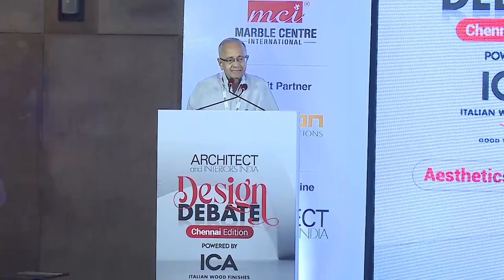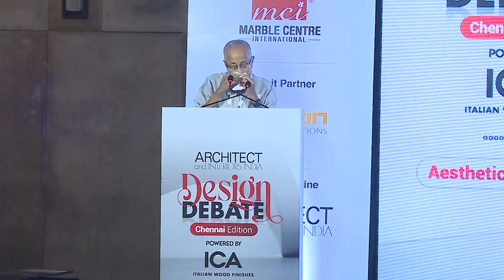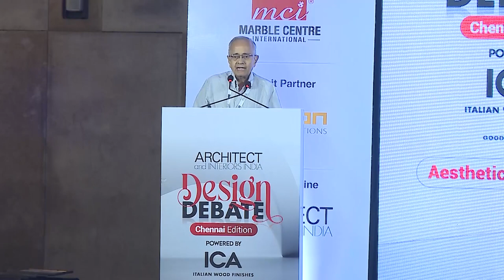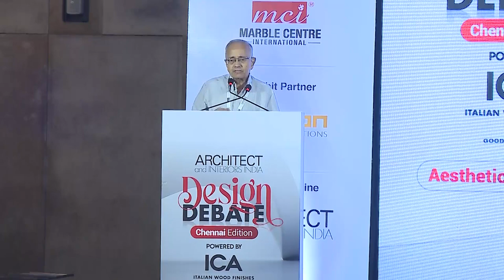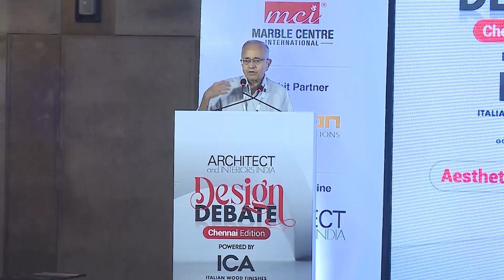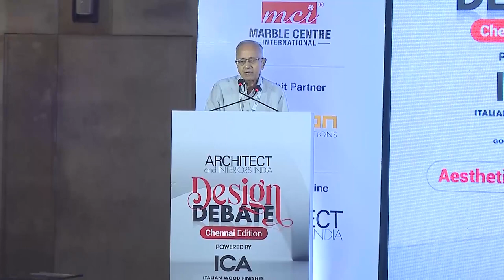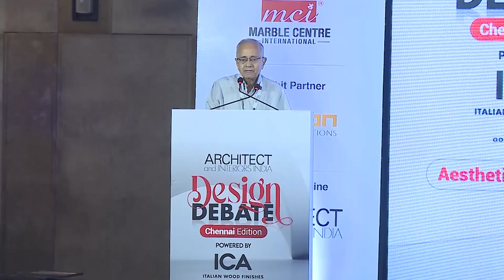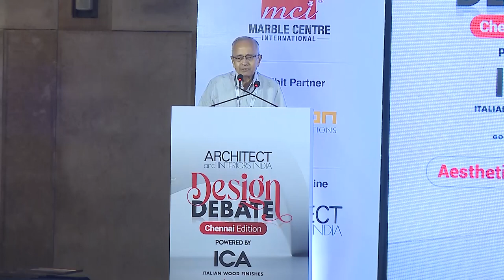AIDesignDebate: Chennai Edition - Guest of Honour Address by C N Raghavendran of C.R. Narayan Rao